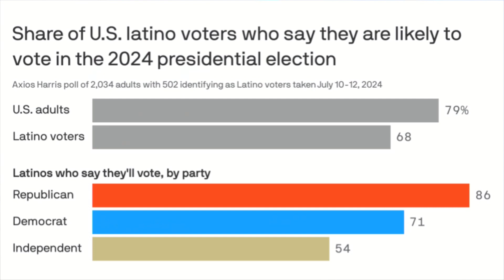Axios House at the Republican National Convention: John Gerzema, Alfonso Aguilar & Margaret Talev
Axios House at the Republican National Convention hosted an event on Tuesday, July 16, 2024, about the power of Latino voters in 2024.

The Harris Poll CEO John Gerzema and American Principles Project’s Hispanic Engagement Director Alfonso Aguilar spoke with Axios senior contributor Margaret Talev about the findings from the new Axios Vibes survey by The Harris Poll on gauging how Latino voters feel going into this November election.